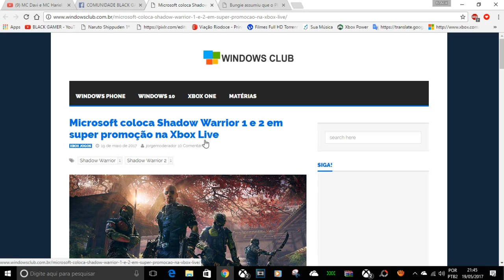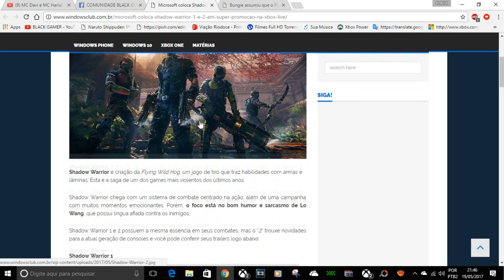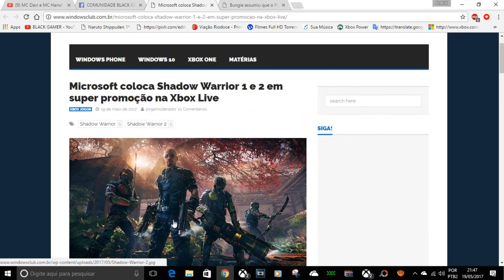ALGUEM FALOU EM PROMOÇÃO? BUNDLE SHADOW WARRIOR 50%OFF XBOX ONE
CONTATOS COMERCIAIS
romariogamer99@hotmail